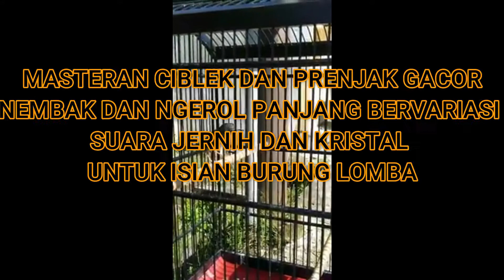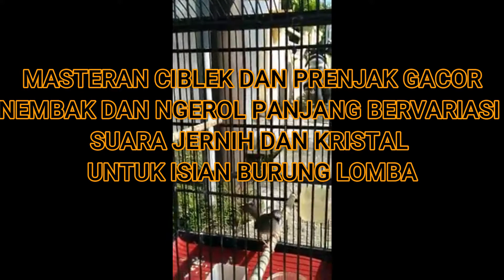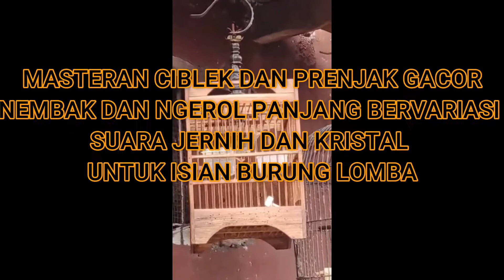MASTERAN CIBLEK VS PRENJAK GACOR NEMBAK DAN NGEROL PANJANG BERVARIASI SUARA JERNIH DAN KRISTAL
Video ini menggambarkan tentang masteran prenjak gacor dan ciblek gacor yang nembak dan ngerol panjang bervariasi dengan suara jernih dan kristal yang cocok untuk isian burung lomba.